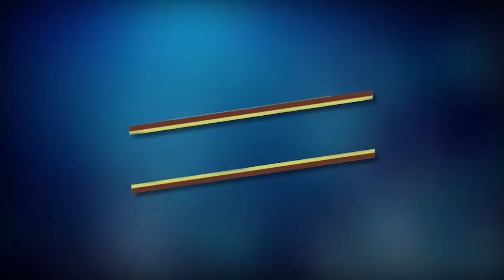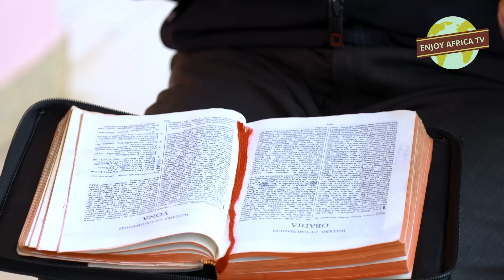JENOSIDE-ABAHUTU BARITATSA-ABATARAHIGWAGA BATANZE UBUHAMYA/GAHAMANYI L NA GAKWISI H.